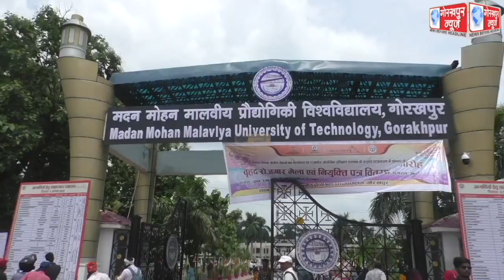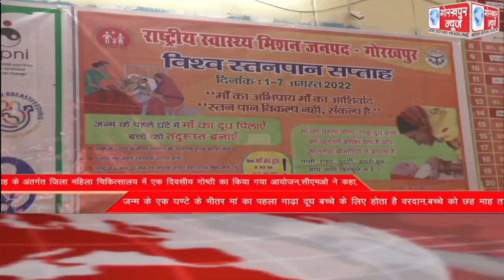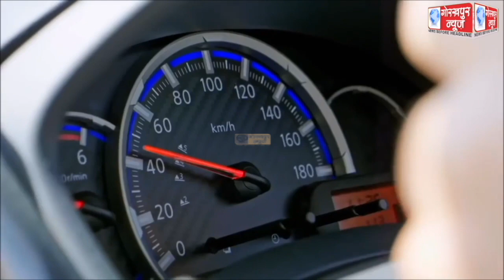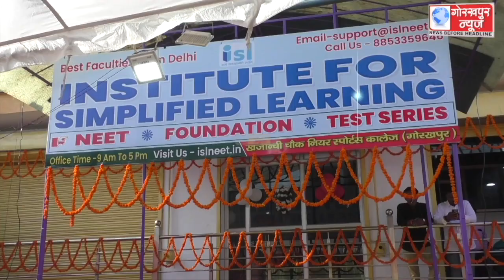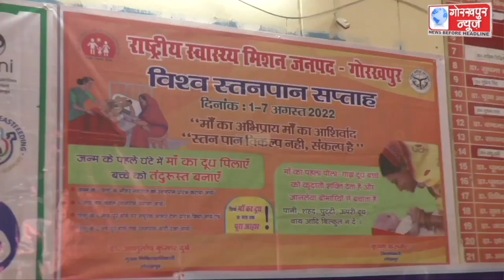GORAKHPUR NEWS 04-08-2022